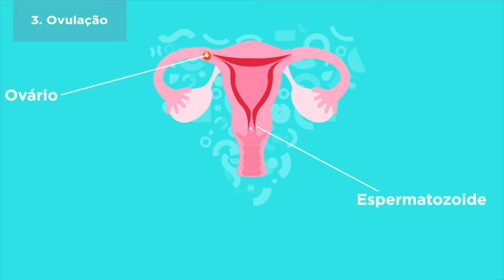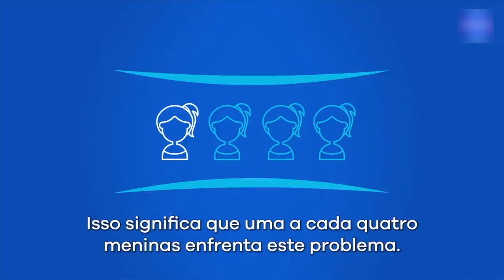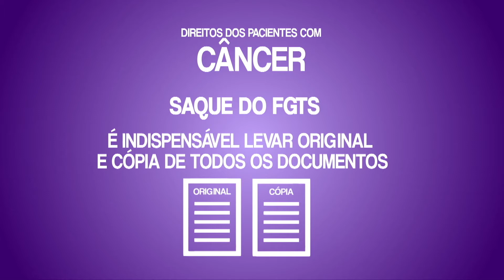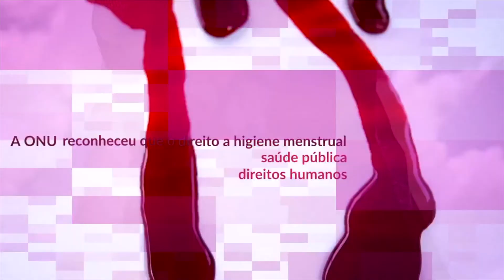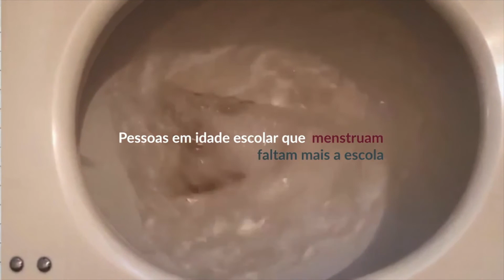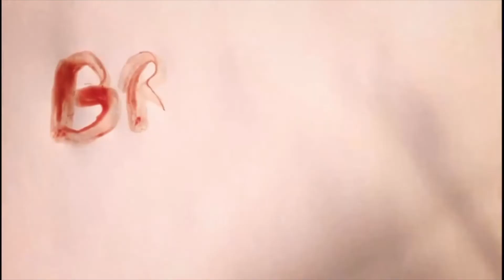Estúdio Interativo destaca o tema Pobreza Menstrual (28.10.21)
Nessa edição do Estúdio Interativo, programa da TV Assembleia que aborda comportamentos, você acompanha o desenvolvimento do tema "Pobreza Menstrual", que ultimamente vem repercutindo em todo o Brasil. O programa volta a ter convidados no estúdio, com apresentação de Raquel Sampaio e André Linhares, que entrevistam Amanda Rocha, presidente do movimento Girl Up, em Teresina. Há também a  participação da advogada Natália Magalhães, explicando a parte jurídica do tema. No quadro Papo Maroto, Jader Damasceno conversa com ginecologista e obstetra Bárbara Barros. Acompanhe.